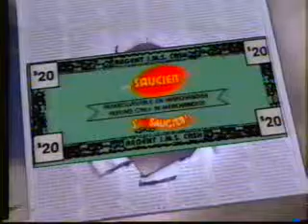1987 J M Saucier